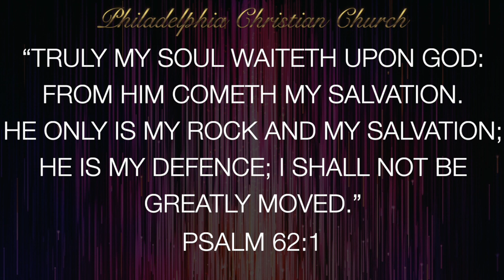PCC 8 25 19